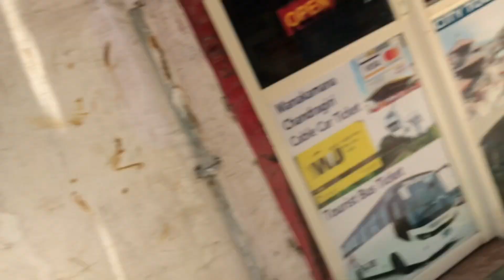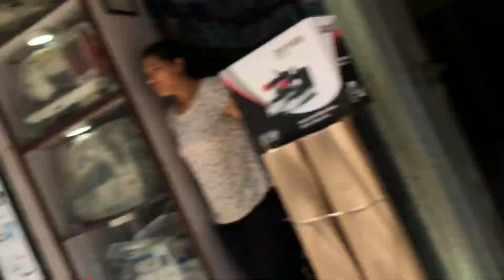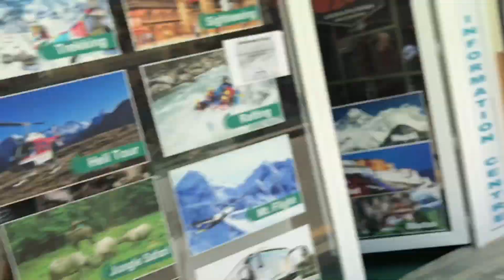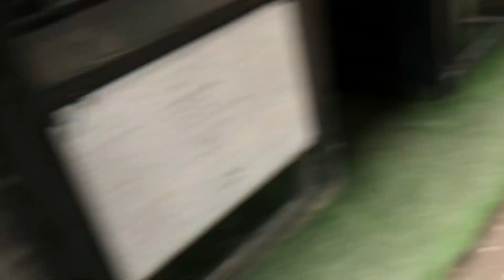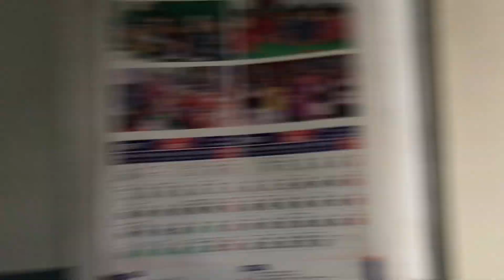MY FIRST VLOG IN YOUTUBE 😆